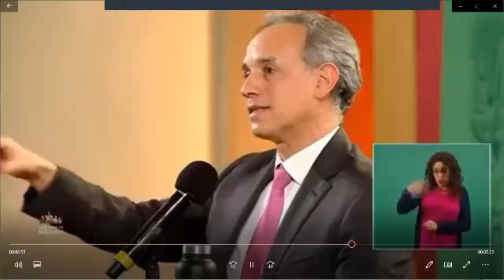SE PUEDEN PONER DOS VACUNAS DIFERENTES DEL COVID? NO, AL DIA DE ESTA GRABACION, NO. UNERADIO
En nuestro programa de hoy, en Los Sobrevivientes:

La Dra. Mónica Cavazzani nos aclara, que al día de hoy, 18 de Febrero del 2021, NO está comprobado que puedas ponerte dos vacunas diferentes de Covid y estas funcionen. Nos aclara estos y otros puntos importantes.

Esto y más hoy, en Los Sobrevivientes de Uneradio y UneAbasto Radio!